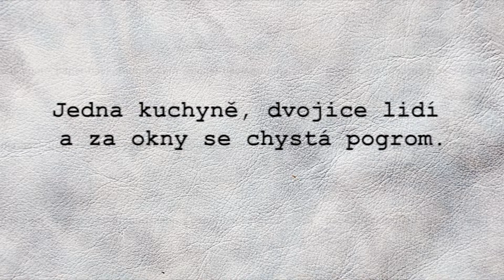Helverova noc - divadelní spolek Kašpar - Divadlo v Celetné